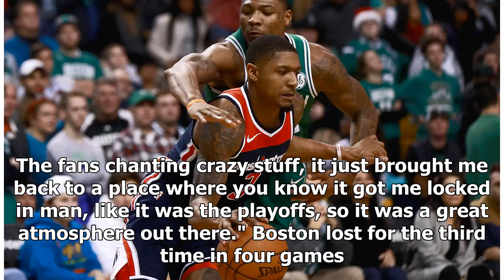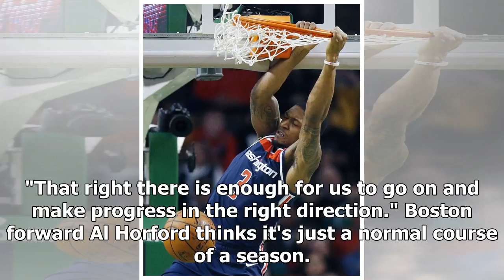Hot News - Beals 25 points brought witches of Celtics 111-103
Hot News - Hot News - Beals 25 points brought witches of Celtics 111-103

Washingtons talented guards made themselves at home at Bostons Christmas party. Bradley Beal scored 25 points, John Wall had 21 points and 14 assists, and the Wizards beat Boston 111-103 on Monday in the Celtics first Christmas Day home game in franchise history. For us to get a win, that was big time, Wall said. Playing against a great team, one of the hottest teams in the league. Theyve been in a slump lately, but its a team that we know we might have to battle later on, and to get a w...